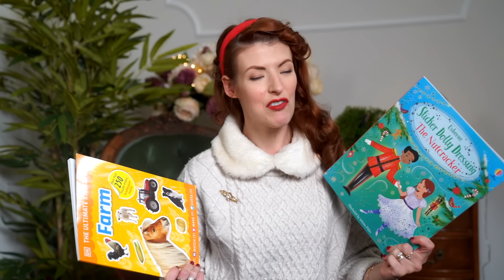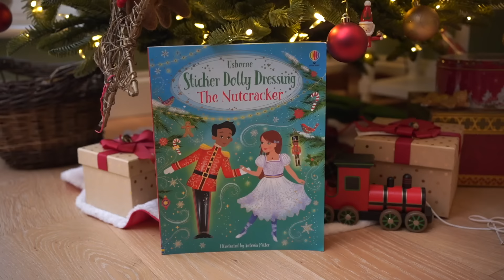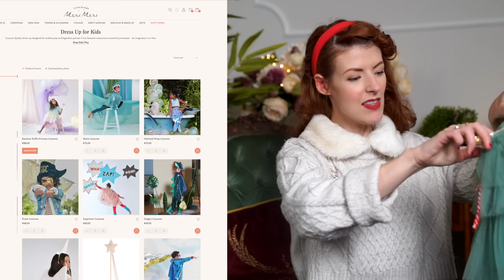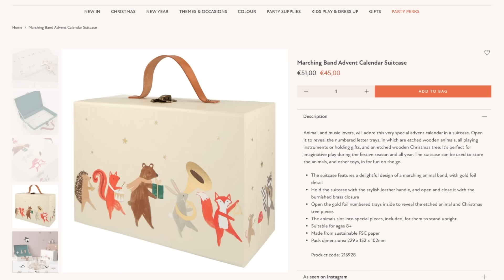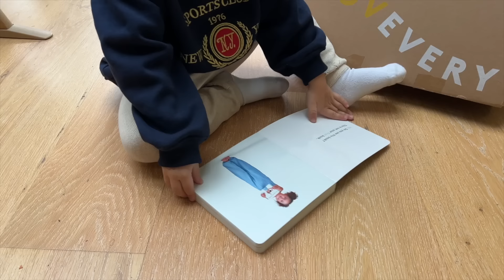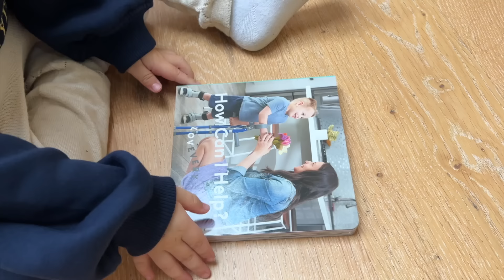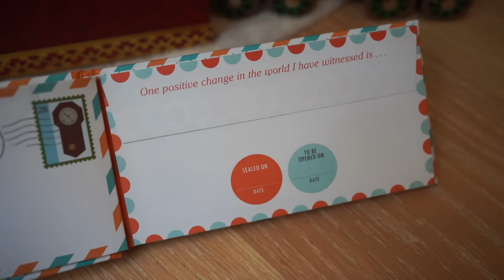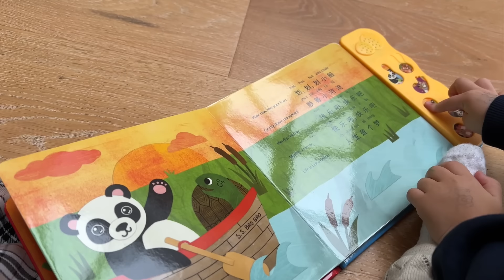What our Montessori toddler wants for Christmas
ITEMS

Yoto - (US) (UK)

Letters to my Grandchild

Bao Bao Learns Chinese

Sticker Books